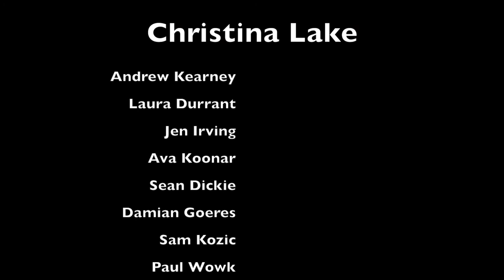Christina Lake - Pontoon 2020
Who needs Croatia?